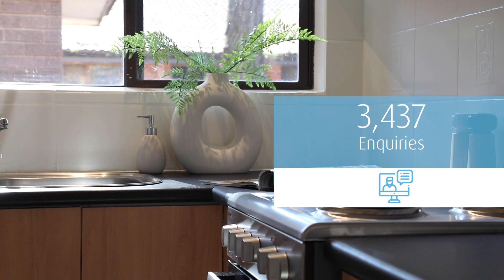September Market Update with Alycia Zahra